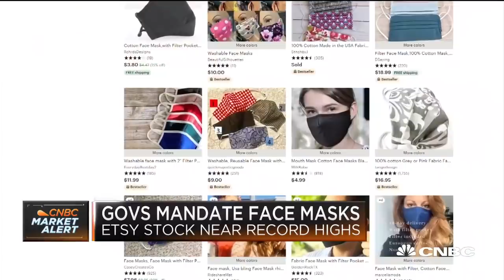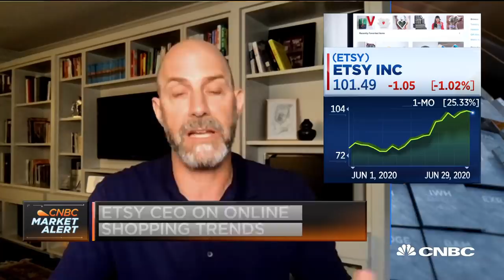Etsy CEO on booming face mask sales and its stock nearing record highs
Etsy CEO Josh Silverman joins 'Closing Bell' to discuss the surge in the company's stock as consumers turn to the platform for purchases. He also discussed online shopping trends and the company's face mask demand.
Over the first three weeks in March, Etsy lost half its value on concern that an economic slowdown caused by the coronavirus would batter consumer sales. Then people started turning to the site to buy masks, and Etsy took off.

Since bottoming on March 20, Etsy’s stock price has more than tripled. The shares jumped 5.1% on Tuesday to a record $101.22, after RBC Capital Markets raised its price target to $117 from $79 and Goldman Sachs increased its target to $120 from $88.

RBC wrote in a report that it conducted a survey of buyers, and 82% of respondents said they expect to spend more on Etsy over the next 12 months. Goldman said its bullishness is a reflection of app downloads after an increase of more than 100% in June from a year earlier. Those two reports landed a day after Jefferies analysts said they see “continued upside” for Etsy based on the trends in e-commerce and the site’s ability to sell a wide assortment of products to new and existing customers.

“In addition to being a primary beneficiary of home nesting, a surge in mask sales on ETSY since April has helped introduce its broader offerings to new shoppers,” wrote the Jefferies analysts, who recommend buying the stock and have a $110 price target. “We also see a rebound in categories related to social events, as states relax restrictions on gatherings, helping offset the impact of moderating mask sales.”

Etsy touts itself as a global marketplace of independent sellers, with a focus on “unique and creative goods” and collectibles along with life’s essentials. The company, which held its stock market debut in 2015, makes money by charging a listing fee for items and a commission when sales are completed. Like other e-commerce companies, Etsy faces constant pressure from Amazon’s expansive marketplace, competitive pricing and rapid shipping options.

In the first few weeks of the shelter-in-place orders, Etsy’s volume dipped and investors fled. But the company’s fortunes turned in April, when sellers started creating protective face masks and selling them in large volumes.

In its first-quarter earnings report, Etsy said it sold over 12 million masks ($133 million worth) in April, which would have made it the second biggest category if it were a standalone unit. CEO Josh Silverman called it “an extraordinary month” and said the company recruited sellers after the Centers for Disease Control and Prevention recommended that Americans wear fabric masks.

A day before the CDC announced its recommendation, Etsy withdrew 2020 financial guidance, citing the unstable economy. Silverman spoke at an investor event earlier this month about the growth from mask sales and how they helped change the company’s trajectory

“Our sellers were able to suddenly start creating masks almost out of thin air in a matter of days and get to a point where they could produce and sell hundreds of thousands of masks a day in a matter of weeks,” Silverman said. “And I don’t know many other retailers who could do something like that – like the agility of our marketplace.”

Like many other companies that are seeing usage spikes with consumers and workers stuck at home, Etsy still can’t predict what will happen as economies reopen and people go back to the office.

But RBC is optimistic enough of lasting trends that it raised its 2021 revenue estimate by 9.5%, and now expects sales next year of $1.4 billion, which would represent 22% growth over its prediction for 2020. The firm dug into mask sales and determined that much of the purchasing activity they drove is sustainable.

CNBC TV